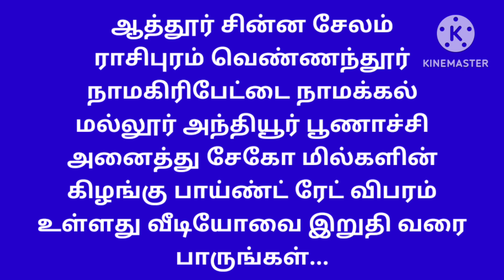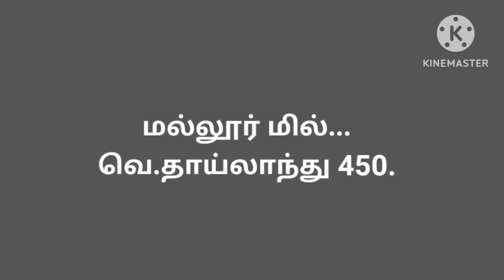இன்றைய குச்சிக்கிழங்கு மரவள்ளி கிழங்கு விலை நிலவரம் மில் பாய்ண்ட் ரேட்.. 24.10.23